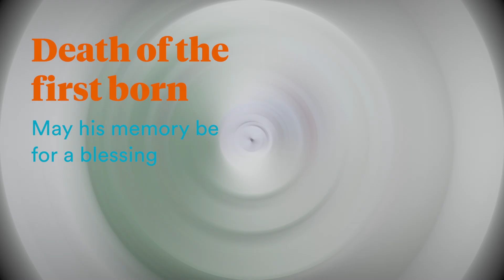Plague Puppets For Passover | Jewish Federation of Greater Philadelphia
Bring your seder to life with plague puppets! This cute craft is perfect for teaching kids the Passover story.